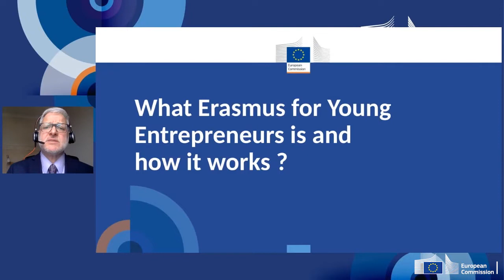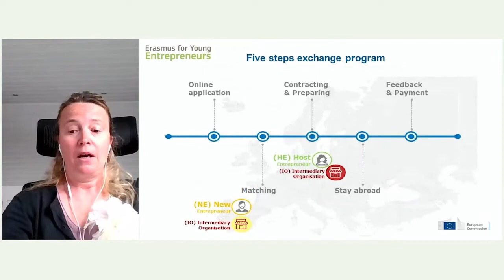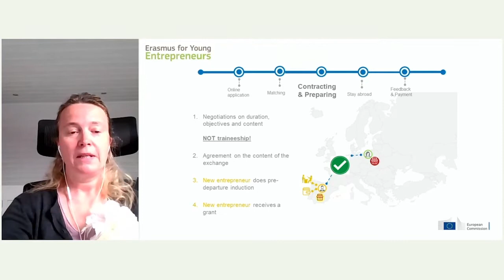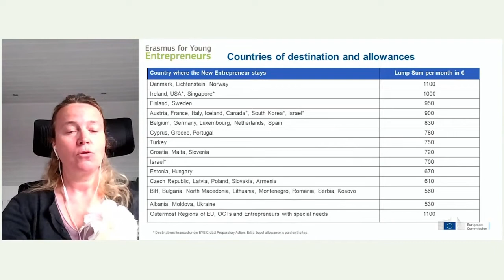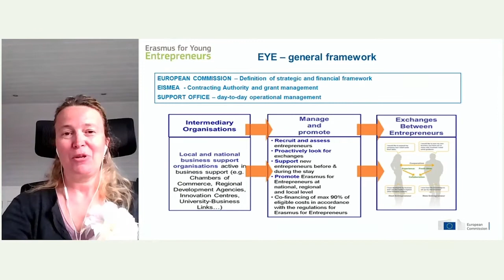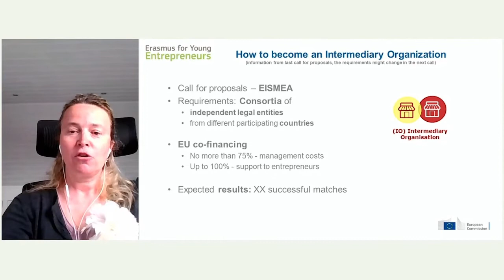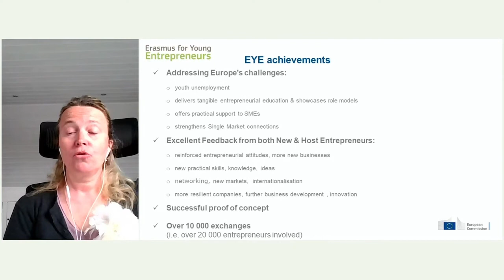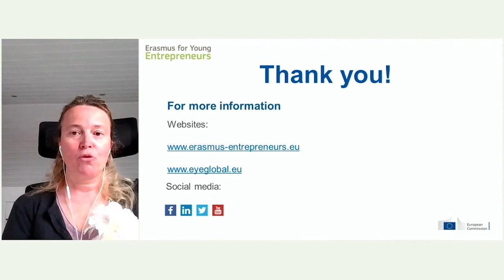2. EYE Call Info Day 2022 - Objectives and programme background